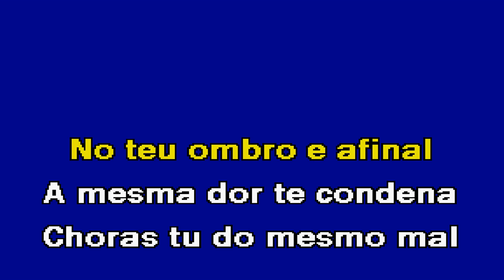MANO A MANO Salvador Sobral Karaoke